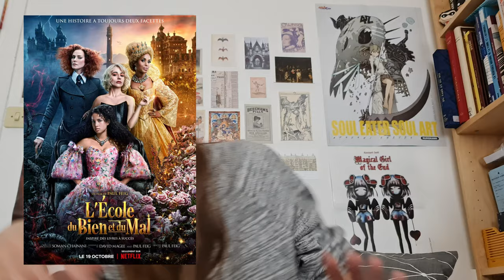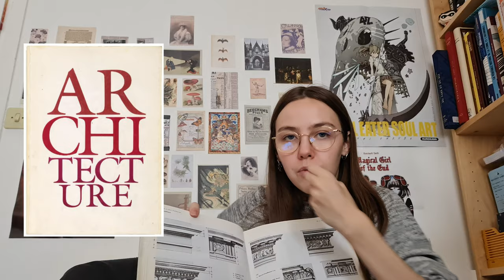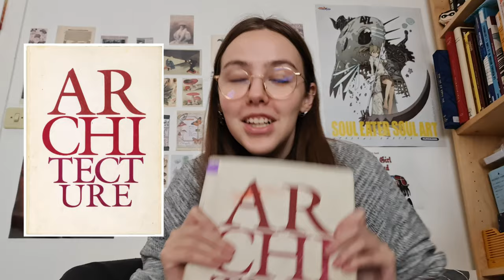🧙 BILAN CULTUREL OCTOBRE 🧙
Hello ! Aujourd'hui on se retrouve pour un nouveau bilan culturel, celui d'octobre ! Au programme : expos, lectures, films et séries !
Descendant 1-2-3
L'Ecole du bien et du mal

HOTD
Scooby-doo Mystères associés

Alain Bonnet and co, Devenir peintre au XIXe siècle : Baudry, Bouguereau, Lenepveu, 2007
Jean-Marie Pérouse de Montclos, Architecture, (version plus récente en 2011)

Musée Carnavalet - Parisienne Citoyenne
Bourse de commerce - Anri Sala
Orsay - Rosa Bonheur / Munch / Kehinde Wiley